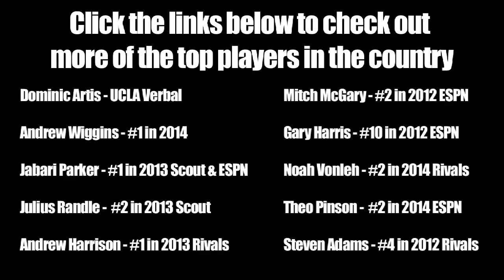Kyle Anderson Highlights - Kevin Durant's #1 Player in Class of 2012 - Future UCLA Bruin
Kyle Anderson is ranked #2 in the country by Rivals, but Kevin Durant sees it differently, he recently dubbed Anderson the best player in the country in the class of 2012.  It's easy to see why the 6'8 point guard from New Jersey gets such high praise.  Nicknamed "Slow-Mo", Anderson isn't the most athletic player on the court in most cases but his basketball IQ and advanced skill set keep him a notch above the competition.  Kyle recently committed to play college ball at UCLA.